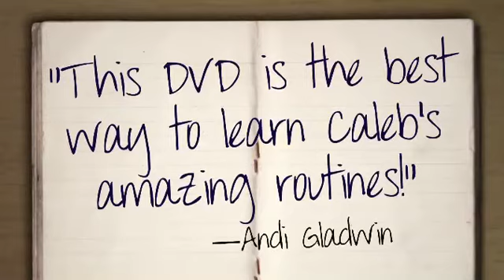Rematch by Caleb Wiles